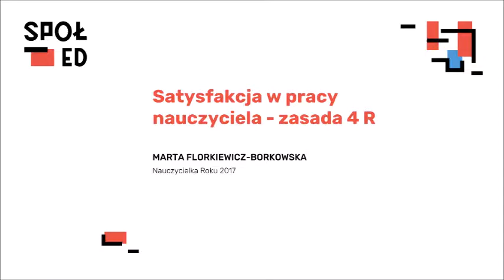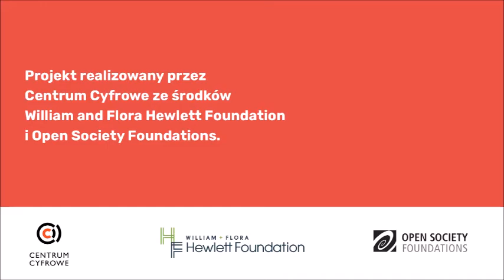Satysfakcja w pracy nauczyciela cz. 4: zasada 4R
Marta Florkiewicz-Borkowska opowiada o zasadzie 4R w ramach Spółdzielni Otwartej Edukacji.